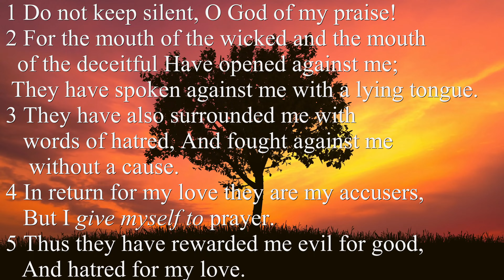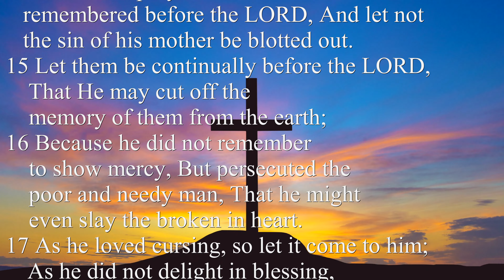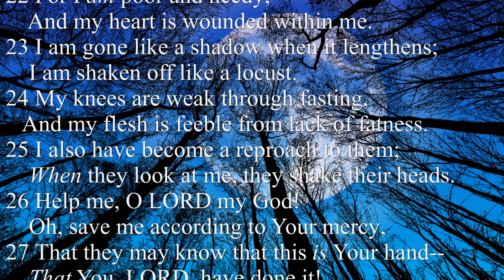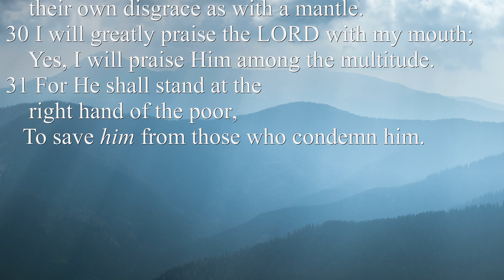Psalm 109:1-31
A Time In God's Word found in Psalm 109:1-31 of God's Holy Word.